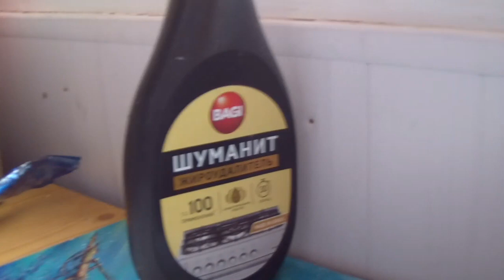Как удалить солнцеотражающие шторы с окна и как их правильно клеить